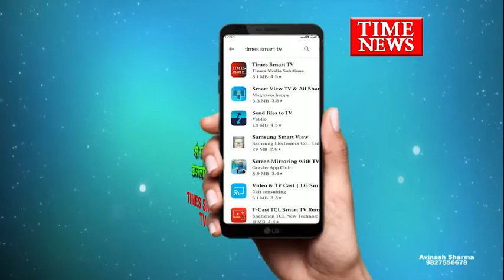दृष्टहीन बच्चों ने नवीन पुलिस कंट्रोल रूम वायरलेस पर पुलिस जवानों के लिए गाया गीत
कोरोना महामारी संक्रमण का खतरा दिनों दिन बढ़ता जा रहा है जिसके चलते आम व्यक्ति के साथ साथ प्रशासनिक अमला भी घबराया हुआ है इन्हीं की हौसला अफजाई के लिए इंदौर के नवीन पुलिस कंट्रोल रूम से पुलिस जवानों और अधिकारियों की हौसला अफजाई करते हुए दृष्टि बाधित बच्चों ने गीत सुनाया कोरोना संक्रमण महामारी का खतरा अभी कम नहीं हुआ है और लगातार संक्रमित मरीजों की संख्या बढ़ रही है इस संकट के दौर में डॉक्टर पैरामेडिकल स्टाफ पुलिस के अधिकारी और जवान लगातार लोगों की सेवा में लगे हुए हैं ड्यूटी पर तैनात पुलिस के जवानों की हौसला अफजाई के लिए इंदौर के आईजी ने संक्रमण काल के शुरुआती दौर से ही प्रयास कर रहे हैं कि पुलिस के जवानों का मनोबल ना करें और इसी के चलते इंदौर की विभिन्न संस्थाओं के लोग और बच्चे पुलिस के वायरलेस सेट पर प्रातः 11:00 इनकी हौसला अफजाई के लिए गीत सुनाते हैं आज इंदौर के पुलिस कंट्रोल रूम में अनुभूति विजन सेवा संस्थान की चार दृष्टिबाधित बच्चे होने गीत गाकर ड्यूटी पर तैनात समस्त पुलिस अधिकारी और कर्मचारियों का हौसला बढ़ाया संस्था अनुभूति विजन सेवा संस्थान की इन दृष्टि बाधित बच्चियों का कहना है कि संक्रमण काल के इस कठिन दौर में जो भी लोग कोरोना योद्धाओं की तरह कार्य कर रहे हैं हमने आज गीत गाकर उनका हौसला बढ़ाया इस गीत की प्रस्तुति दृष्टि बाधित बच्ची नाजिया खान, कश्मीरा अंसारी, मीरा उइके, और गीता गुडवे ने दी